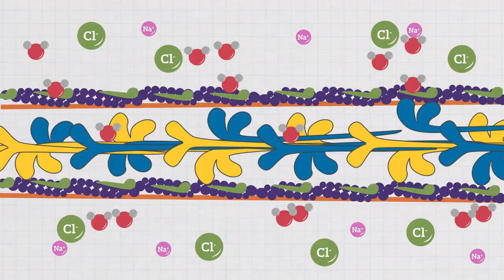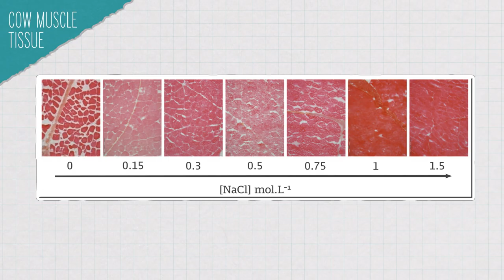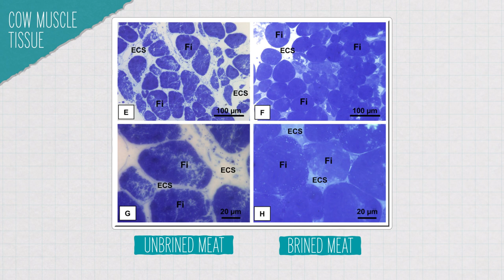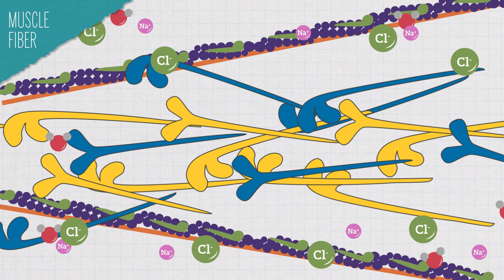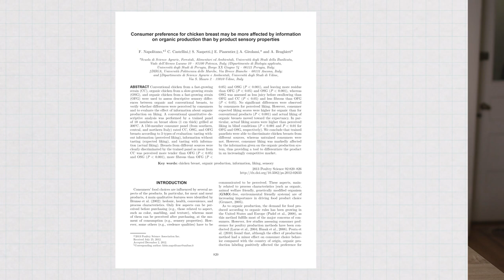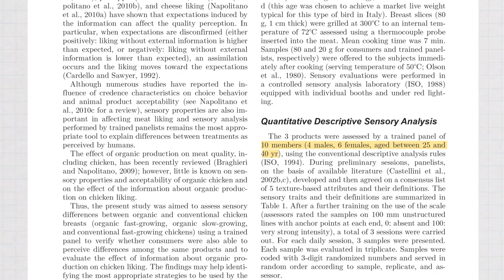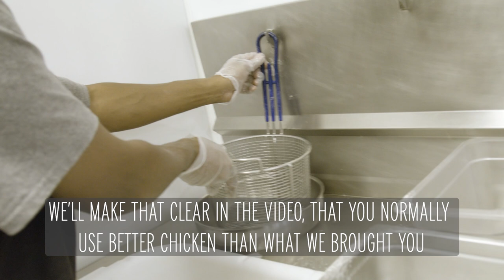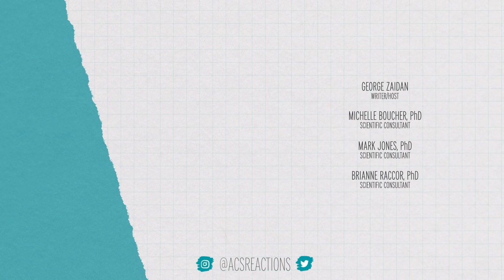What Science Says About Brining Your Bird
George and Andrew violently disagree on whether brining meat matters. George thinks brining is totally unnecessary; Andrew thinks George is a heathen. They resolve their dispute with the help of some chemistry, a blind tasting, and DC’s very own Roaming Rooster.

For a guide on how to brine turkey (*not* 5 days) see J. Kenji’s comprehensive blog post:

Credits:
Executive Producer:
Matthew Radcliff

Producers:
Laurence Vuckovic
Elaine Seward
Andrew Sobey
Darren Weaver

Writer/Host:
George Zaidan

Scientific Consultants:
Dr. Mark Jones, Ph.D.
Brianne Raccor, Ph.D.

Sources:

Polarized but illusory beliefs about tap and bottled water: A product- and consumer-oriented survey and blind tasting experiment - ScienceDirect

Consumer preference for chicken breast may be more affected by information on organic production than by product sensory properties - ScienceDirect

CONSUMER PERCEPTION AND PREFERENCE OF BOTTLED AND TAP WATER - TEILLET - 2010 - Journal of Sensory Studies - Wiley Online Library

Different actions of salt and pyrophosphate on protein extraction from myofibrils reveal the mechanism controlling myosin dissociation - Shen - 2016 - Journal of the Science of Food and Agriculture

Histological Study of Ultrastructural Changes in Muscle Exposed to Various Concentrations of NaCl Brine - Astruc - 2018 - Journal of Food Science - Wiley Online Library

Techniques for postmortem tenderisation in meat processing: effectiveness, application and possible mechanisms | Food Production, Processing and Nutrition | Full Text

On the mechanism of water holding in meat: The swelling and shrinking of myofibrils - PubMed

The Food Lab's Definitive Guide to Buying, Prepping, Cooking, and Carving Your Holiday Turkey

The Right Way to Brine Turkey | The Food Lab

Physical Characteristics and Sensory Evaluation of Cooked Pectoralis superficialis from Broiler Carcasses Chilled in Water or Brine Solutions Under Commercial Time and Temperature Conditions - ScienceDirect

The Effect of Water Soaking, Brining and Cooking Procedure on Tenderness of Broilers1

A Comparison of Brined and Unbrined Paired Broiler Carcass-Halves for Tenderness1

Physical Characteristics of Pectoralis superficialis from Brine-Chilled Broiler Carcasses1